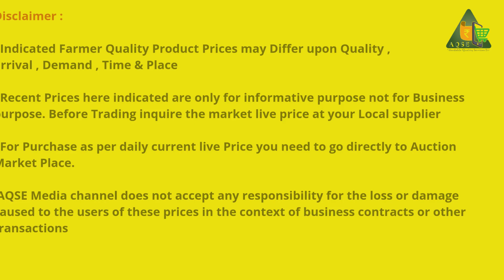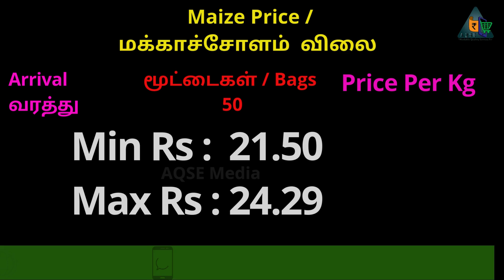ஆண்டிமடம் வேளாண் சந்தையில் விவசாயிகள் விற்பனை செய்த மணிலா மக்காச்சோளம் கம்பு கொப்பரை Andimadam News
Peanut Price | Coconut Price | Paddy Price | Agri Commodity Price Data | Daily Wholesale Price Updates

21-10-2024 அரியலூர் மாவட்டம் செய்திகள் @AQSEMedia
Andimadam Multi Commodity Trading Prices

ஆண்டிமடம் நிலக்கடலை ஏலம்
ஆண்டிமடம் மணிலா ஏலம்
ஆண்டிமடம் தேங்காய்பருப்பு ஏலம்
ஆண்டிமடம் தேங்காய் ஏலம்
ஆண்டிமடம் நெல் ஏலம்
ஆண்டிமடம் முந்திரிக்கொட்டை ஏலம்
ஆண்டிமடம் எள் ஏலம்
ஆண்டிமடம் மக்காச்சோளம் ஏலம்
ஆண்டிமடம் கம்பு ஏலம்
மகேந்திரா 606 நெல் விலை
Mahindra 606 Paddy
RNR நெல் விலை
RNR Paddy
ஏ டீ டி 37 நெல் விலை
ADT 37 Paddy
நர்மதா நெல் விலை
Narmada Paddy
அமோகா நெல் விலை
Amogh Paddy
சுவேதா நெல் விலை
Sweta Paddy
சுனந்தா நெல் விலை
Sunanda Paddy

ஆண்டிமடம் ஒழுங்குமுறை விற்பனை கூடத்தில் மணிலா விற்பனை
ஆண்டிமடம் ஒழுங்குமுறை விற்பனை கூடத்தில் நிலக்கடலை விற்பனை
ஆண்டிமடம் ஒழுங்குமுறை விற்பனை கூடத்தில் எள் விற்பனை
ஆண்டிமடம் ஒழுங்குமுறை விற்பனை கூடத்தில் எள் ஏலம்
ஆண்டிமடம் ஒழுங்குமுறை விற்பனை கூடத்தில் உளுந்து விற்பனை
ஆண்டிமடம் ஒழுங்குமுறை விற்பனை கூடத்தில் தேங்காய் விற்பனை
ஆண்டிமடம் ஒழுங்குமுறை விற்பனை கூடத்தில் தேங்காய்பருப்பு விற்பனை
ஆண்டிமடம் ஒழுங்குமுறை விற்பனை கூடத்தில் நெல் விற்பனை
ஆண்டிமடம் ஒழுங்குமுறை விற்பனை கூடத்தில் முந்திரிக்கொட்டை விற்பனை
அரியலூர் மாவட்டம் ஆண்டிமடம் ஒழுங்குமுறை விற்பனை கூடத்தில் வேளாண் விளைபொருட்கள் ஏலம்